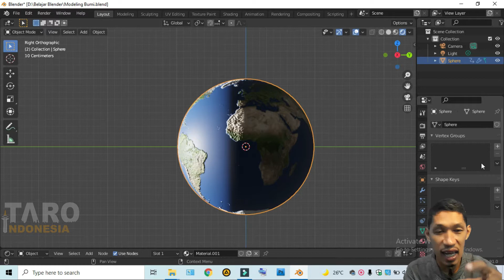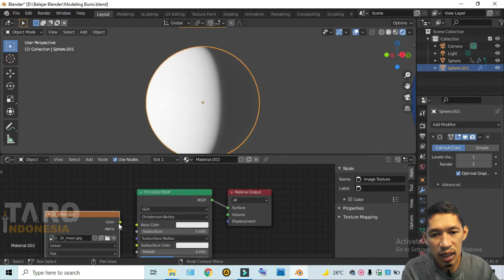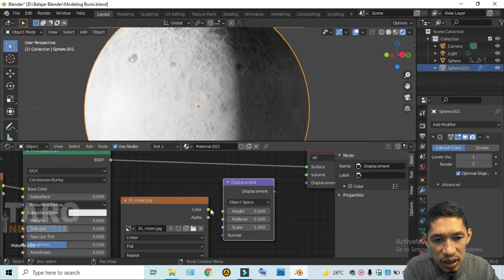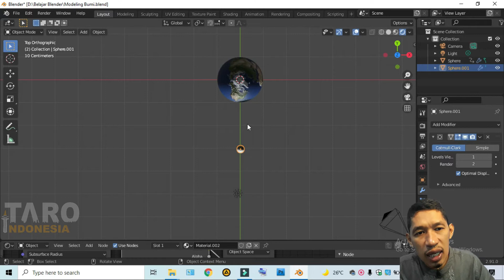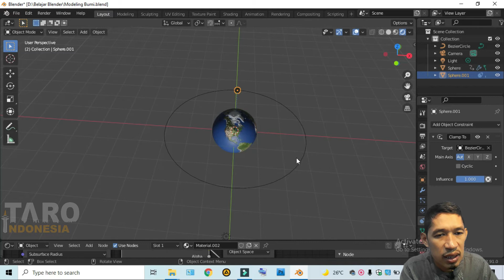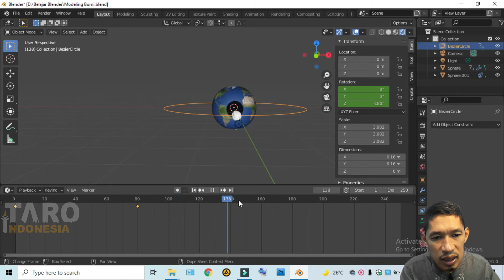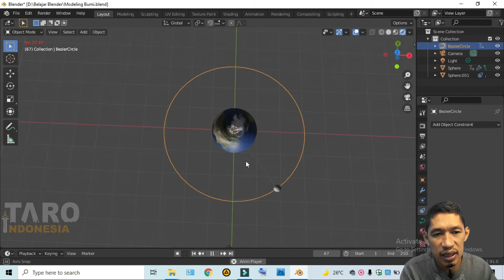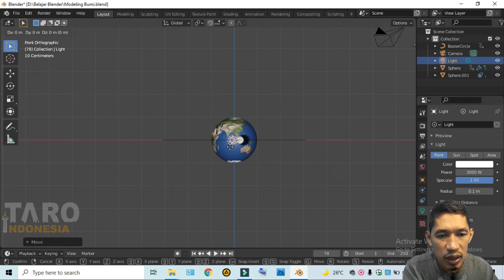Modeling Bulan dan Revolusi Bulan dengan blender 2.91 | Belajar blender dari NOL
Bismillahirrohmaanirrohiim, Belajar aplikasi 3D Blender , pada video kali ini modeling bulan dan membuatnya berputar mengelilingi bumu/berevolusi pada bumi